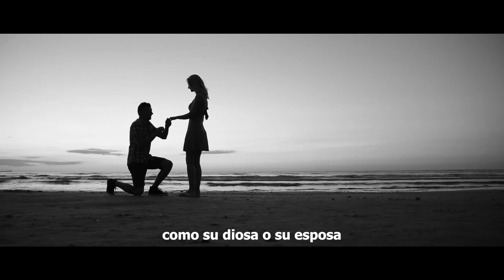Los Reyes Del Sistema - RomatiKings | LMGDC